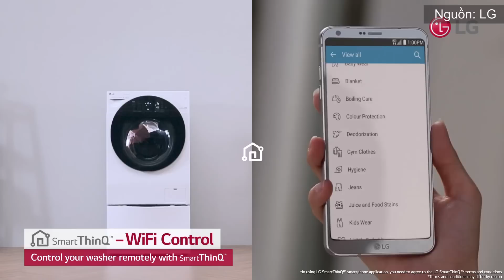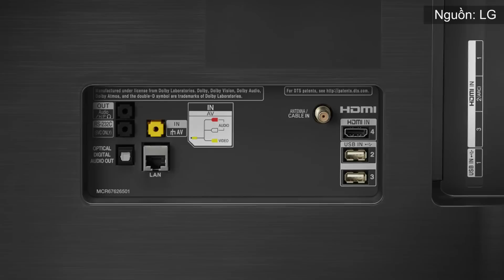Tám điện máy: Cần gì để có một căn nhà thông minh?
Một căn nhà với đầy đủ các thiết bị công nghệ thông minh là mơ ước của hầu hết chúng ta. Vậy làm sao để sở hữu một căn nhà như thế? Hãy cùng Điện máy Xanh xem làm thế nào nhé!

Hãy luôn theo dõi và ủng hộ Điện Máy XANH nhé!